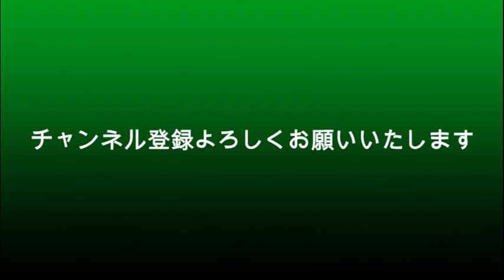佐藤健とガーシー 出会った場所を語った？